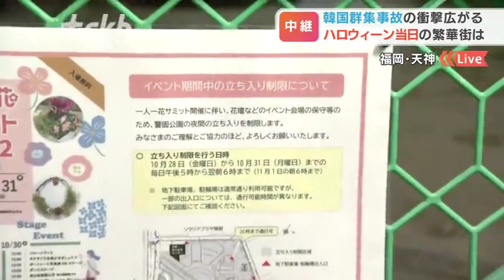【中継】福岡でもハロウィーンの群集「機動隊」が“集まりすぎ”を警戒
ハロウィーン当日を迎えた福岡市中心部の今の様子（午後６時）を中継でお伝えします。韓国で起きた大惨事のショックが福岡でも広がっています。

◆公園封鎖で行き場のない人が・・・
本田キャスター：
陽も落ちてきて仮想している人の姿も多くみられるようになりました。せまい通路に多くの方がいるんですが、どうしてかというと中心部の警固公園が封鎖されているからなんです。

緑の策で囲われています。５時から封鎖され、一般の人も入れません。一人一花サミットのため封鎖しています。福岡県警はハロウィーンに合わせて警備本部を設置し、機動隊やＤＪポリスを派遣するなどして警戒にあたっています。ソウルの群集事故を受けて警察庁から事故防止の指示があり、特に狭い道路を警戒するということです。

◆徐々に人が増えている
宮脇キャスター：
時間を追うごとに人の数は増えている印象ですか？
本田キャスター：
そうですね、学校が終わった後に仮装してこちらの警固公園に集まっている人もいますし、仕事終わりという方もいました。